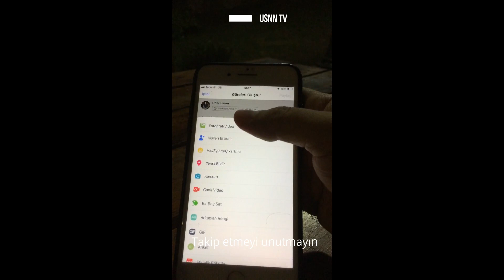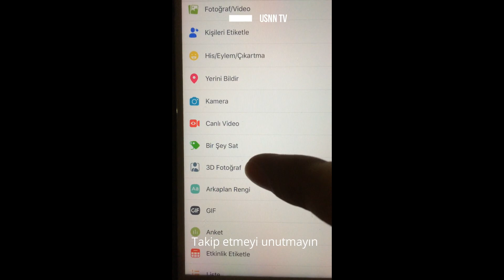Facebook 3D Fotoğraf Nasıl Paylaşılır Video'da Not: Yöntem Eskimiş Denemeyin Güncel Video Gelecek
Bu ara popülerleşen bir uygulama ile karşınızdayız. Facebook ta nasıl 3D Fotoğraf paylaşımı yapabiliriz onu anlatıyoruz. İyi seyirler... Takip'te kalın!